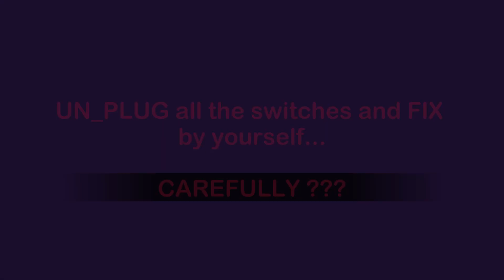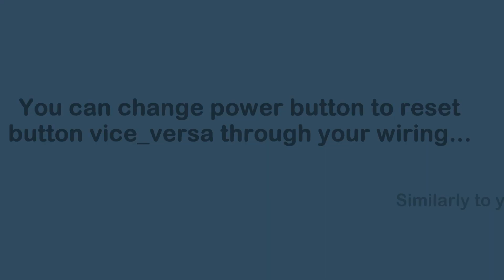PC Cabinet LED light not blink and Button problem SOLVED 😎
On a desktop(PC), the hard drive HDD activity light is usually positioned on the front of the computer case. On a laptop, the HDD LED is usually located near the power button, which is sometimes next to the keyboard and other times on some edge of the computer.